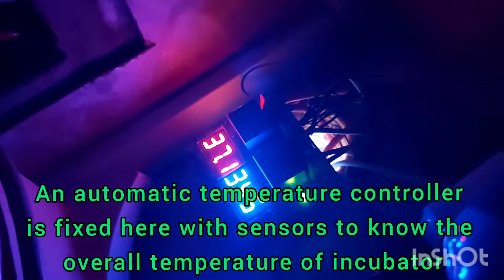Homemade Rotating Trays | How To Make Rotating Trays At Home For 200-300 Eggs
In this video you will watch how homemade rotating trays are made for large quantity of eggs in an easy way.

HowToMakeRotatingTraysAtHomeFor300/200Eggs
HomemadeRotatingTrayWithANet,CardboardPieceAndString..